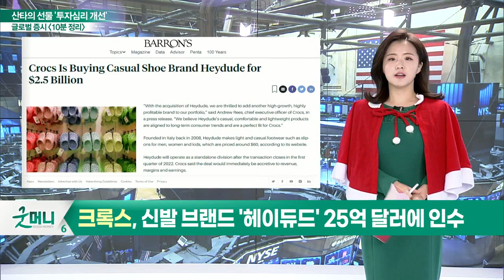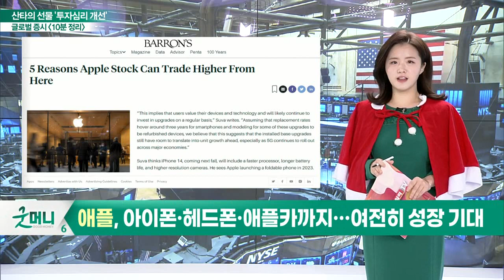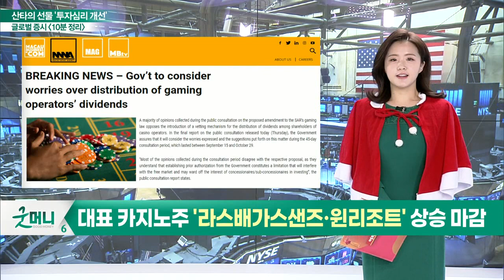3대 지수, 3일 연속 상승 마감 / 다우 지수, 장 초반 급상승_글로벌 마감 증시 (20211224)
- 크록스, 신발 브랜드 '헤이듀드' 25억 달러에 인수
- 니콜라, 첫 번째 전기 트럭 인도… 주가 급등
- 애플의 주가가 앞으로도 탄력받을 수 있는 이유는?
- 애플, 아이폰·헤드폰·애플카까지… 여전히 성장 기대
- 보잉 상승세… "FAA 777은 표면적 상승 이유일뿐"
- 보잉, 중국서 MAX 재승인 이슈… 주가 촉매제 될 것
- 중국정부, 마카오 카지노 기업 규제 안 할 듯… 관련주↑
- 대표 카지노주 '라스배가스샌즈·윈리조트' 상승 마감

- 3대 지수, 3일 연속 상승 마감
- 다우 지수, 장 초반 급상승
- 나스닥·S&P 500, 전고점 향해
- 달러인덱스 강세
- 美 증시, 오미크론 대응력↑
- 美 증시, 연말 랠리 없을 것으로 보여
- 연초 하락 가능성
- 소매기업들, S&P 500 지수 견인
- 성탄절 휴장으로 거래량 줄어든 모습

- 환율 변동성 확대
- 외국인 자금 유입 가능성 축소
- 진단키트 관련주 상승세 전망
- 전반적 하방 압력 확대
- 제약바이오·반도체· 자율주행관련주 등 주목
- 국내 증시, 거래량 줄어든 가운데 美 증시 영향에 '전강후약' 움직임